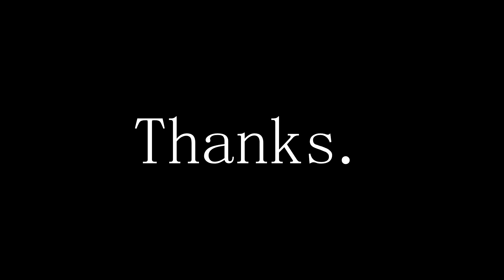Hestia | Rouge Company Edit